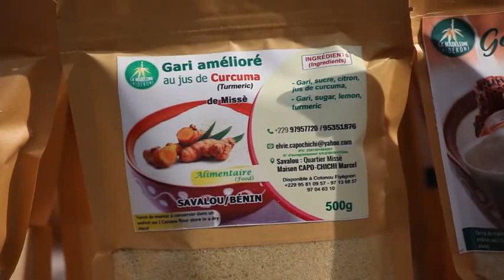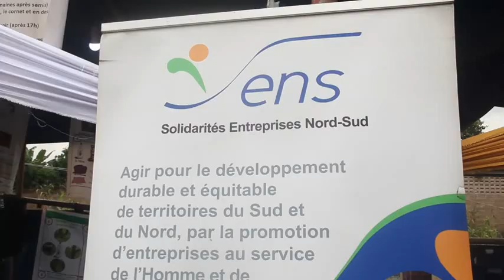KASSIMOU ISSAKA, DG de l'ATDA pôle 4 apprécie les opportunités offertes par SENS Bénin à la FODACO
Le Directeur Général de l'Agence Territoriale de Développement Agricole pôle 4 s'exprime à l'édition 2022 de la FODACO sur les nombreuses opportunités que représente ce rassemblement pour le territoire et pour tous les entrepreneurs détenteurs de stands. Il apprécie aussi les produits présentés sur le stand SENS Bénin tels que le zoro neem et les mets dérivés de soja notamment du fromage MonSoja.